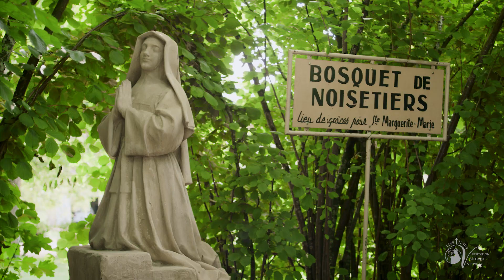Visitation Salesian Network Pilgrimage: Sacred Heart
Verosvres is the birthplace of St. Margaret Mary Alacoque,VHM. She had had multiple visions of the Sacred Heart of Jesus at the Monastery in Paray-le-Monial. Christ showed her His heart telling her, "My divine heart has exalted love for mankind and for you especially."